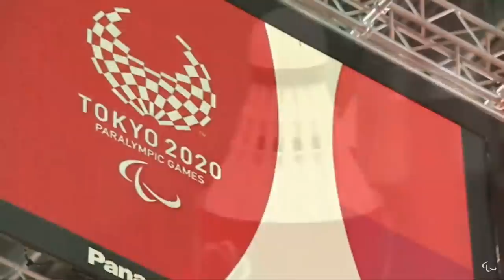Suhas Yathiraj @dmgbnagar bags Silver in Para Badminton Men's Singles SL4 Tokyo2020 Paralympics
Congratulations: Paralympian Suhas Yathiraj @dmgbnagar bags Silver in ParaBadminton Men's Singles SL4